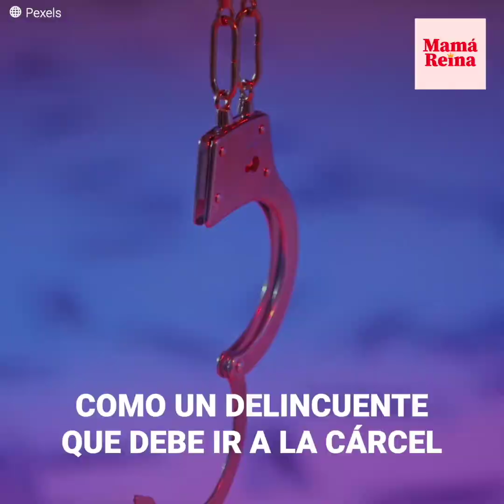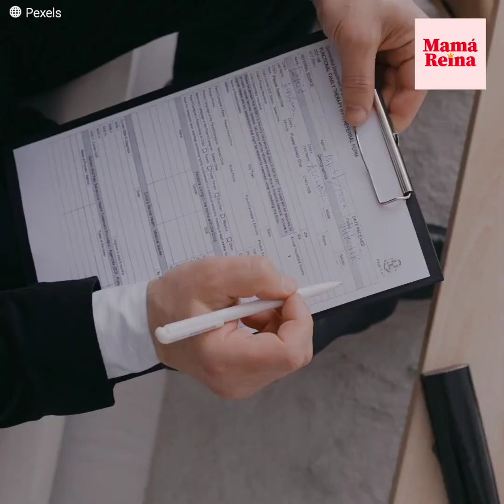Padres tratan de salvar a su hijo autista de ser encarcelado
Este niño lanzó un comentario que lo podría enviar a la cárcel, pero sus padres ahora exigen justicia por los errores cometidos en la escuela, que están tratando a su hijo como si fuese un "bombardero". Muchos padres se vieron obligados a compartir experiencias similares en las escuelas de sus hijos.